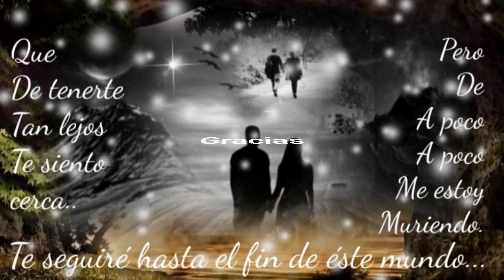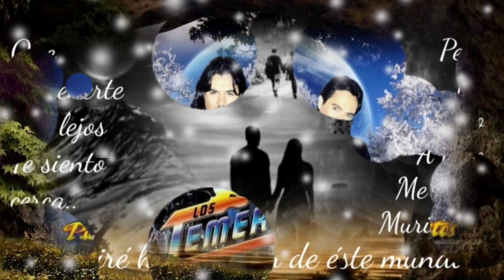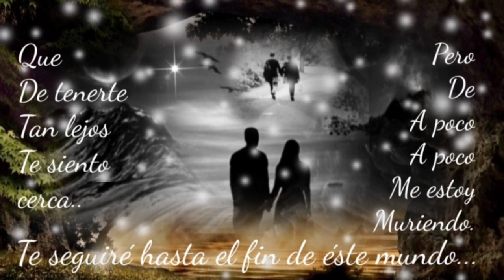DAME TU AMOR DÉJAME DARTE CARIÑO QUE VOY A QUERERTE MÁS - LOS TEMERARIOS (serge djbcmx)